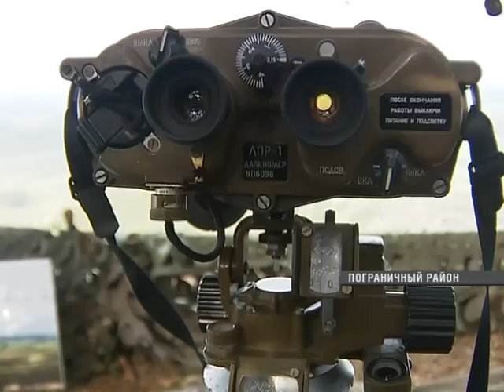В Приморье прошли военно-тактические учения